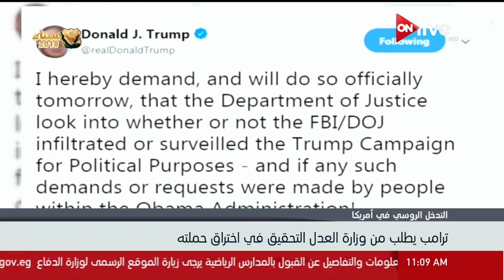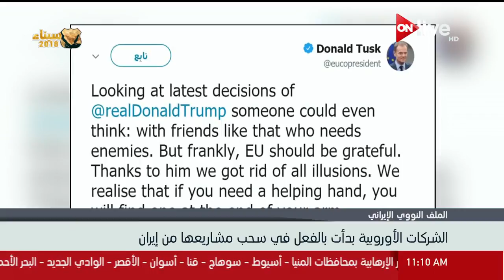نشرة أخبار الحادية عشر صباحا - الاثنين 21 مايو 2018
الموقع الرسمي للقناة  ..